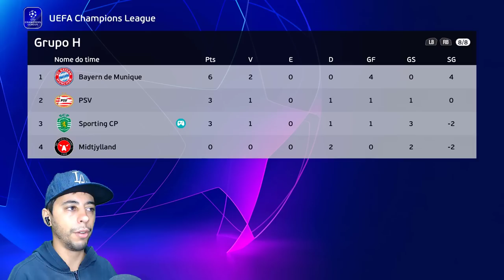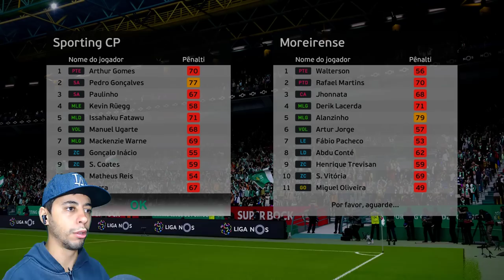ESTREIA MONUMENTAL DE GARRA na CHAMPIONS LEAGUE E MAIS PÊNALTIS? - Rumo Estrelato de Goleiro #56